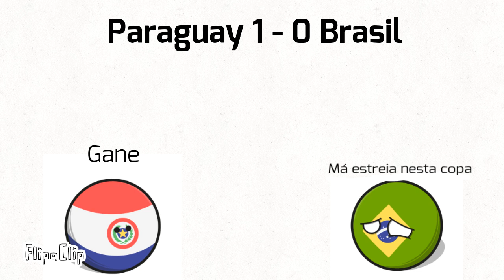Campeonato Sudamericano 1923 - (Resumen) El TetraCampeonato Charrúa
- Resumen Campeonato Sudamericano 1923 (CountryballsFootball Sticksiempre) El TetraUruguayo